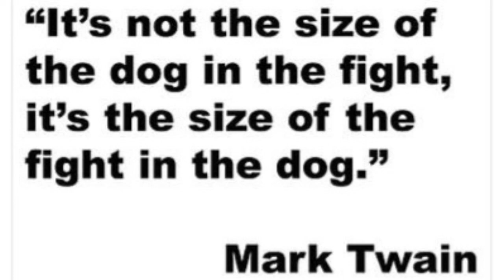Armwrestling Puerto Rico King's Table Kenny Vs Pedro Must see Epic Match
Ladies and gentleman this was an epic Match you just have to watch it!!

Pedro and Kenny have been in the sport and training for armwrestling little over a year now.
they practice partners and left eveything on the table.

I didnt know this,  but Pedro is 17 years old!!!

enjoy the match!!

Tweeter @PulseoTV